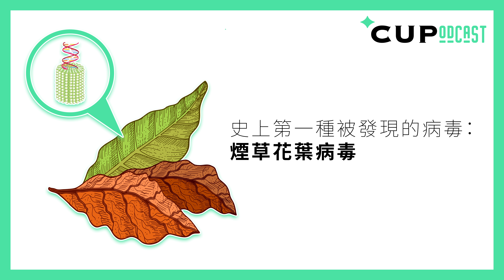【*CUPodcast】#7 史上第一種被發現的病毒：煙草花葉病毒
當大家以為瘟疫只會在舊時代發生，冠狀病毒引發全球大流行卻是發生在 2020 年的事實。目前人類已發現超過 5,000 種病毒，多虧前人努力征服以往多種病毒，現在我們才能有更完備的知識應付未知威脅。今天為大家介紹醫學史上第一隻病毒：它並不是肆虐逾千年，人人聞之生畏的天花病毒，而是專門感染植物的煙草花葉病毒。

*CUP Media Podcast 可於 SoundCloud 及 iTunes Podcast 收聽